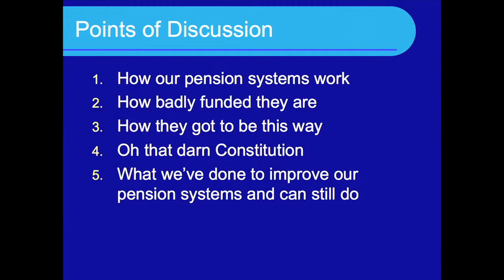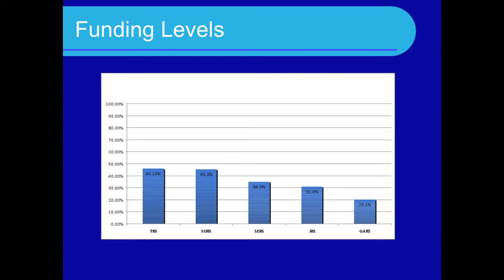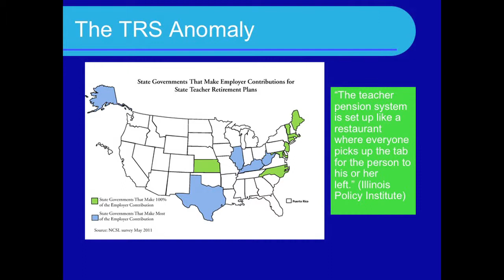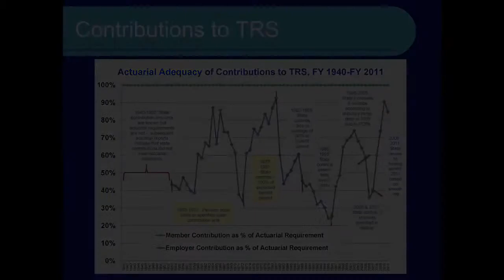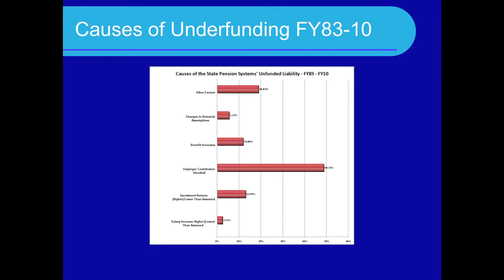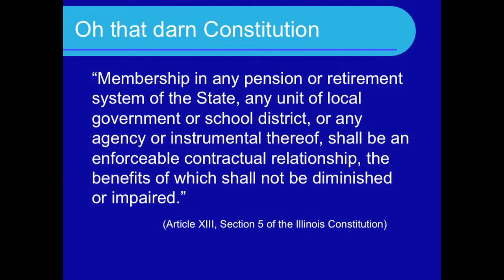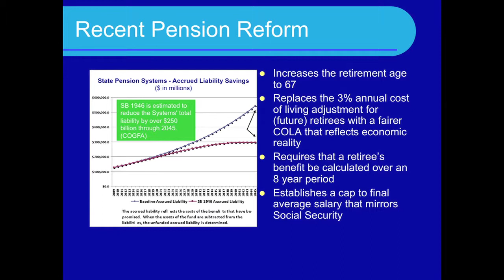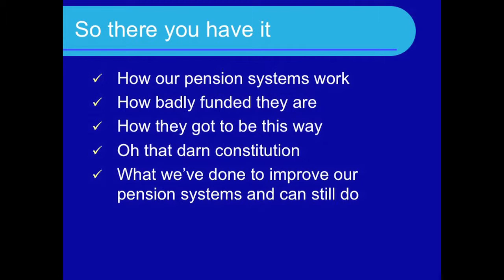Hon. John J. Cullerton, Senate President, State of Illinois